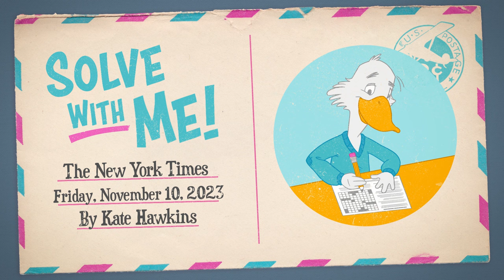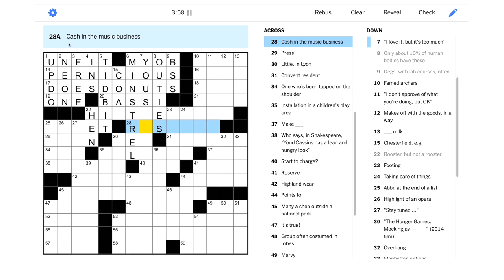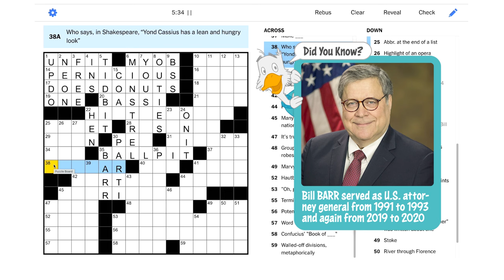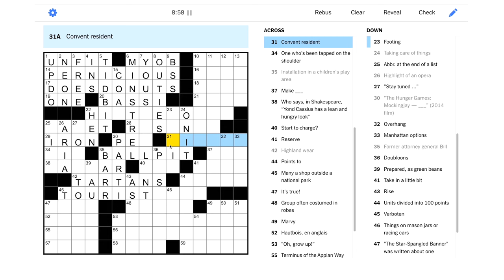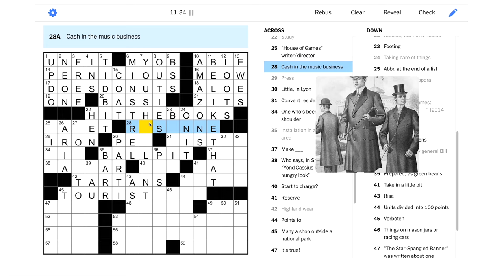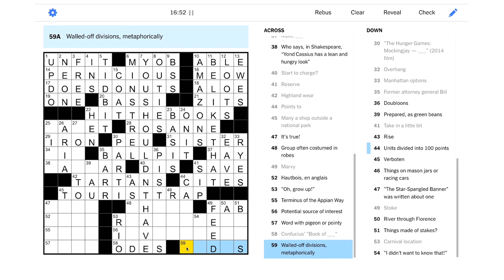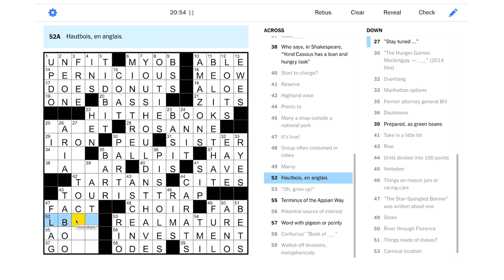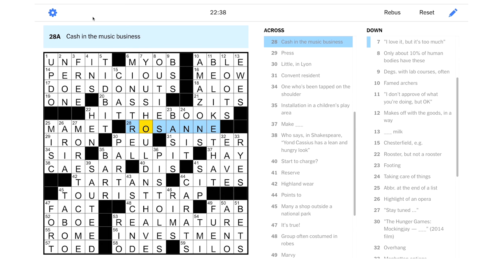Solve With Me: The New York Times Crossword - Friday, November 10, 2023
The Friday NYT puzzle? I love it, but it's too much!

This is the New York Times crossword for Friday, November 10, 2023 by Kate Hawkins - Edited by Will Shortz.